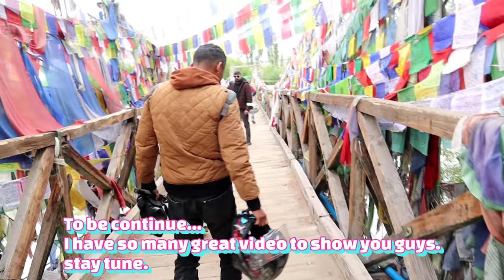Leh Ladakh vlog || eng.sub || Leh Market || Tibetan Market || beautiful city || Tibetan vlogger